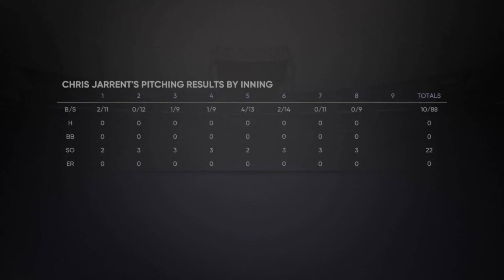ULTIMA SALIDA DE LA TEMPORADA 2027-MLB THE SHOW21 RTTS-EN ESPAÑOL EPISODIO#80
MLB THE SHOW21 RTTS-EN ESPAÑOL EPISODIO#80-ULTIMA SALIDA DE LA TEMPORADA 2027